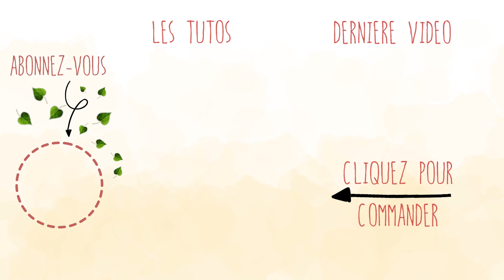[DIY] ANTI-ODEUR DE CHAT - Fabriquer son remède naturel aux huiles essentielles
Le chat est réputé pour être un animal propre qui fait ses besoins là où il faut et qui laisse l'endroit dans l'état où il aurait désiré le trouver. Mais parfois la réalité s'éloigne de la théorie... il peut arriver que Minou prenne ses aises et s'oublie dans d'autres recoins de la maison.
Pour vous débarrasser des odeurs désagréables laissées par ces félins sans pour autant faire fuir votre chaton adoré, la Compagnie des Sens a mit au point une synergie d'huiles essentielles à diffuser.

► Tout plein de liens pour aller plus loin ! ◄